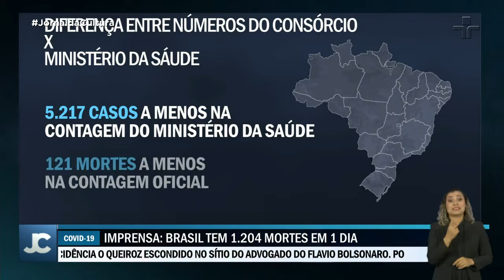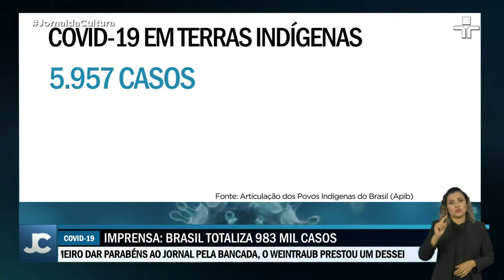Covid-19: Brasil deve atingir amanhã 1 milhão de casos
O Brasil deve atingir amanhã (19) a marca de um milhão de casos de Covid-19. Os dados do consórcio de veículos de imprensa divulgados às 22h mostram que já estamos com 983 mil casos da doença. O número de mortos já está perto de 50 mil.